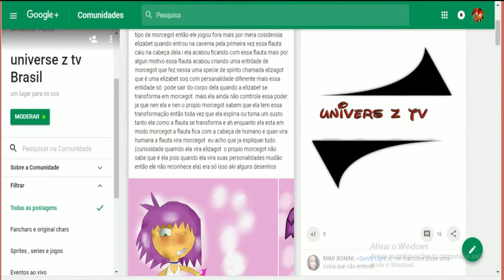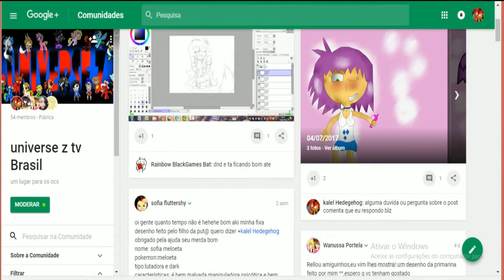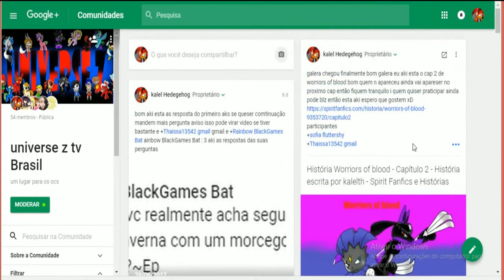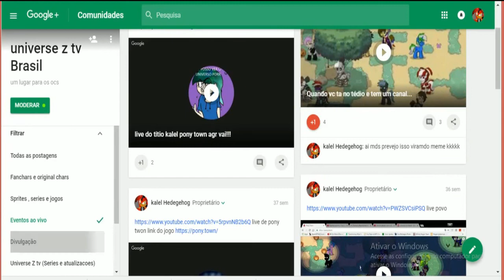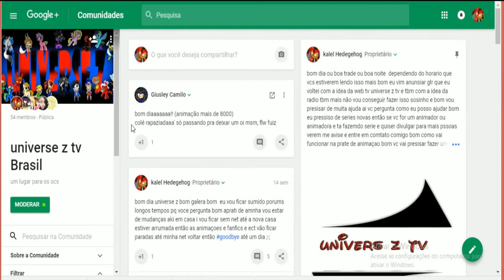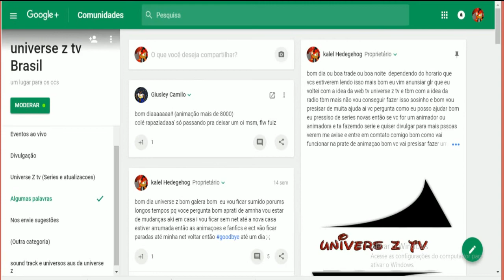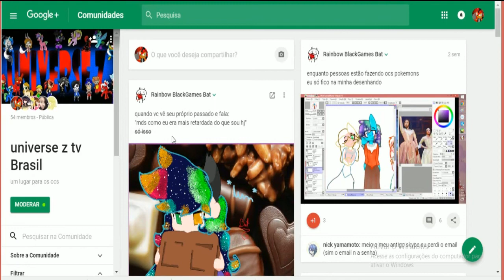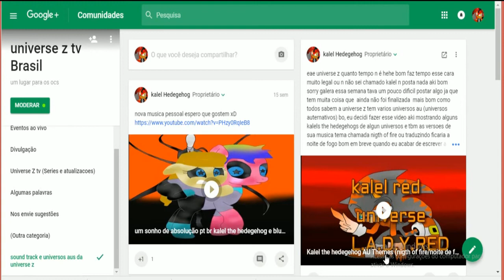universe z tv regras e cosinhas basicas passos e como entra nas minha fanfic e series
trone se um universe z aki link_